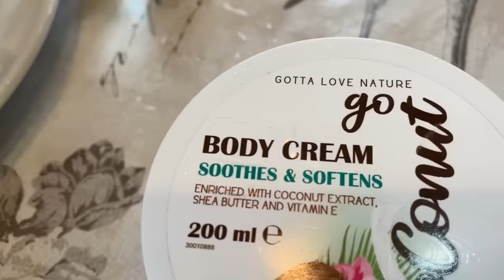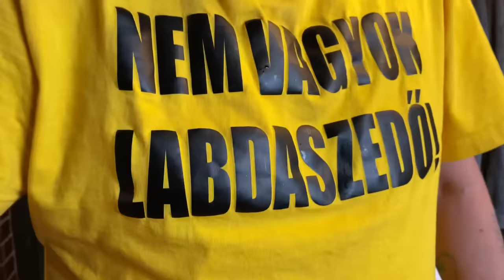Anyós - Só 86. rész